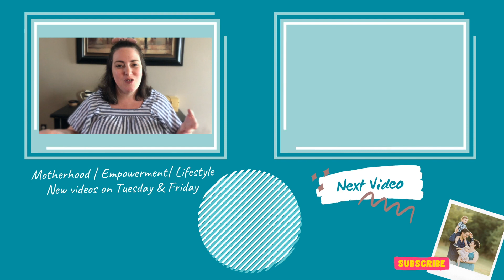3 Weird Pregnancy Symptoms No One Tells You About || April 2020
Everyone has heard of the usual pregnancy symptoms. Morning sickness, fatigue, cravings...the list goes on and on. But some women, including myself, experience less common symptoms...I would even dare to say weird symptoms of pregnancy. And no one tells you about them.

Today, I am going to tell you about 3 Weird Pregnancy symptoms that I personally walked through in my pregnancies. If you are suffering from any of these, know that you are not alone. Everyone's journey is unique to them and even similar symptoms can be experienced differently.

Please make sure if you are experiencing any symptoms that are causing you concern, that you talk with your OBGYN or Midwife to make sure you are positioned to have the best pregnancy possible.

Products that helped me
Plant Therapy Pepermint & Lavender Essential Oil
Pregnancy Ball
Huge Ice Pack
Sarna Lotion

My name is Lyssah and I am so glad you are here. I am a self-employed work at home mom of 3, a wife, a follower of Jesus, a children's director for my church, and, oh yeah, still a woman in my own right. I wear a lot of hats and I know that I'm not the only one. That is what Mama Wears Many Hats is all about - navigating how to do it all and keep my sanity in the processes.

My mom, Jan and I, are all about supporting other moms to birth beauty into every arena of life, no matter the season of motherhood you are in.